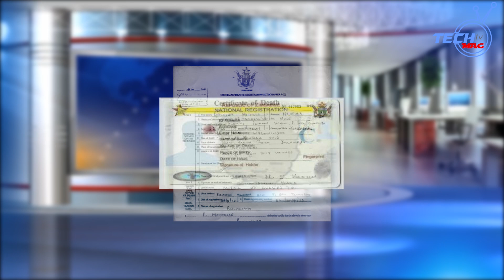NewsBulletin CCC party symbol allegedly changed by ZEC..Madzibaba Veshanduko granted $10000usd bail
CCC claims ZEC has changed its party symbols.
Madzibaba Veshanduko granted $10000usd bail.